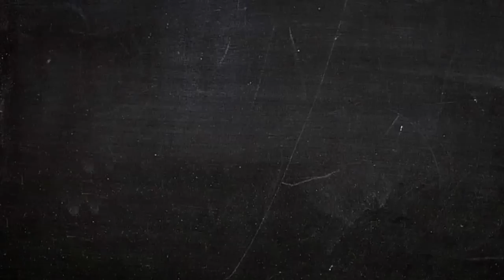WFA MEDIA FORUM @ Daimler, Stuttgart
WFA members share thoughts on the discussions around approaches to modelling at our MEDIA FORUM hosted at the Mercedes Benz Arena in Stuttgart.